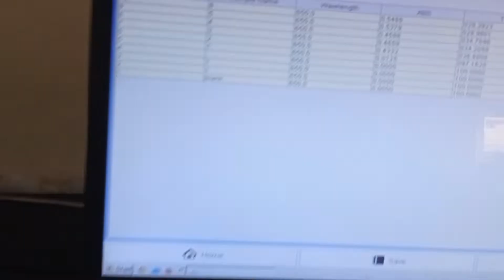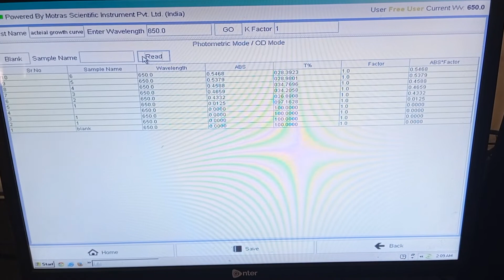Spectrophotometer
Ms UV spectrophotometer can be configured